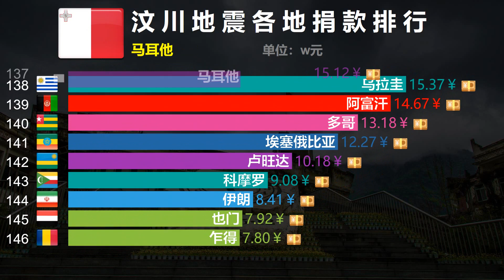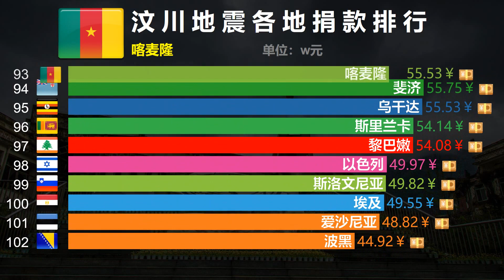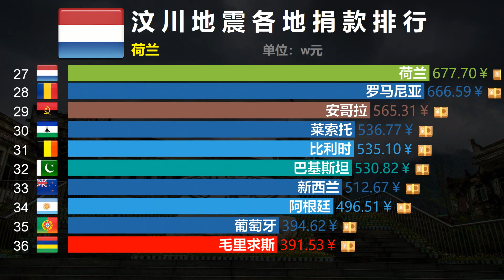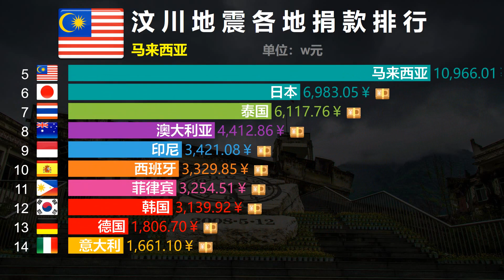2008年汶川大地震，全球各国捐款排行榜！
2008年汶川大地震，全球各国捐款排行榜！